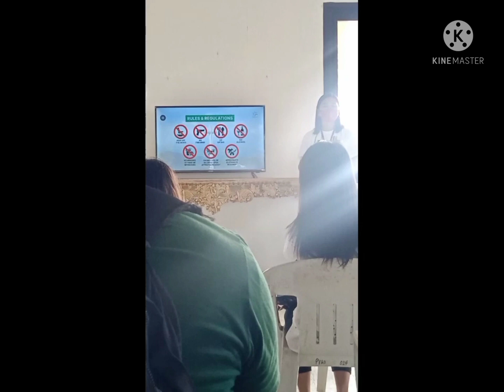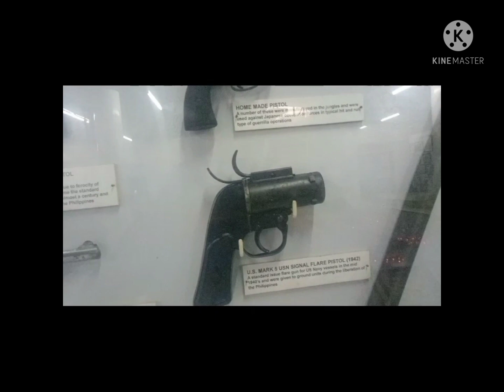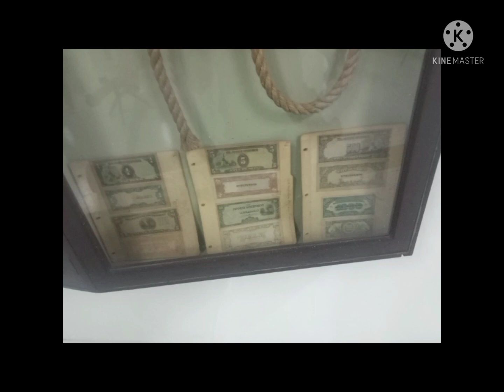the scenery is beautiful...Mt samat.. Bataan.